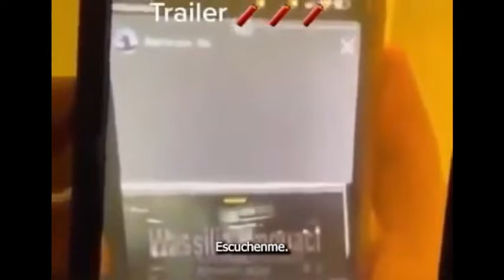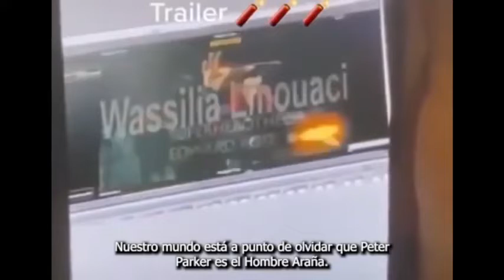Spiderman No Way Home (2021) Trailer Filtrado Español Latino Subtitulado.